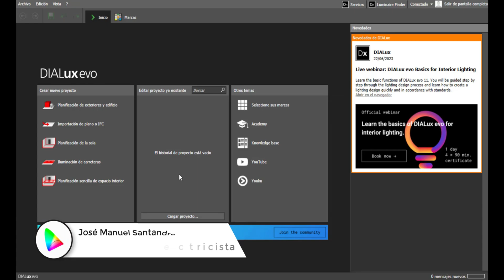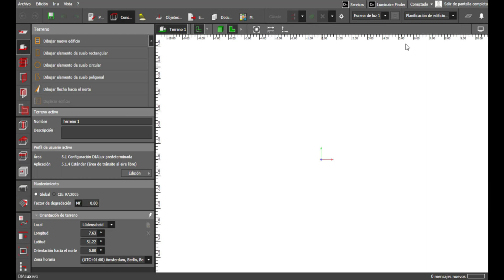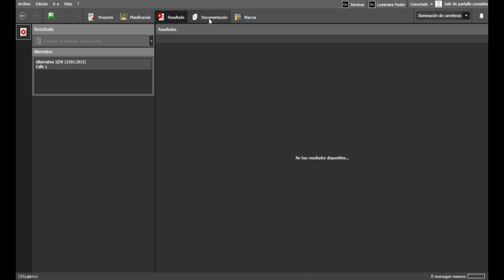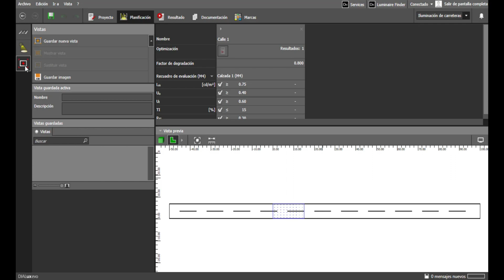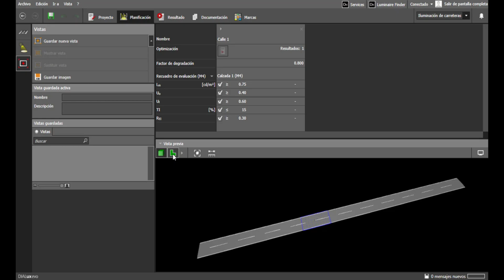Curso Iluminación de Carreteras - Introducción | DIALux evo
🚗💡🚶‍♂️ La iluminación adecuada en carreteras y calles es esencial para garantizar la seguridad y comodidad de los conductores y peatones.

En este curso, el Ing. José Manuel Santandreu compartirá su vasto conocimiento y experiencia en el cálculo de iluminación vial, proporcionando información valiosa para ingenieros, arquitectos y entusiastas del campo.

🏢🏞️🔦 No te pierdas esta oportunidad de aprender de un experto en el tema. ¡Te esperamos! 😊👷‍♂️📚

Curso Iluminación de Carreteras - Planificación de la Vialidad | DIALux evo

¡Agradecemos sinceramente tu confianza y preferencia! 🙏🤗

Si tienes alguna consulta, no dudes en unirte a nuestro grupo de WhatsApp. 📱💬

¡No te pierdas nuestras novedades sobre DIALux Evo Diseño Iluminación LED Proyectos Eficiencia interior design arquitectura diseño diseñointerior iluminacion lightdesign iberoamerica ibero diseñodeiluminacion! 😉🌟